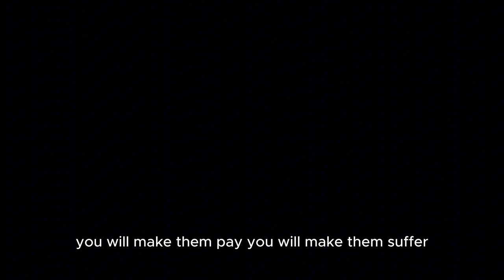Fairy Tail Rebirth - End Draws Near.. (Minecraft Roleplay)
Be Sure To Check Out The Other Povs And Cast Members!

Bones [[ Adrian ]]

Mars [ Thumbnail Artist ]